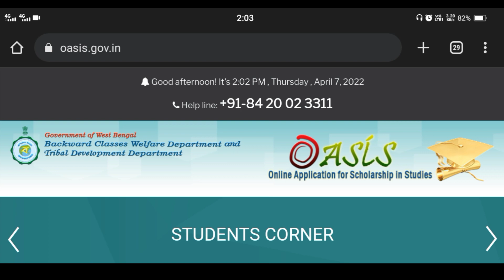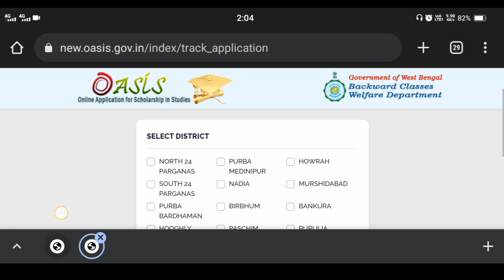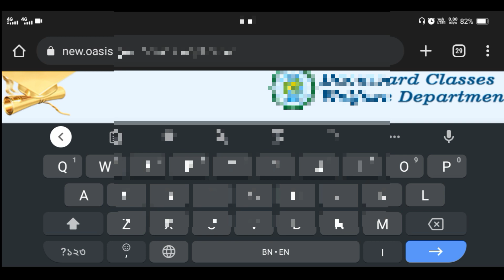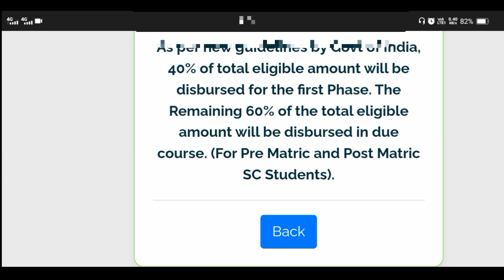Oasis scholarship 2022।। 40%pay & 60% Due only SC Students track applications oasis scholarship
oasis scholarship status check problem
track Applications oasis scholarship
track Applications oasis scholarship 2022
oasis scholarship status check
oasis scholarship
oasis scholarship er taka kobe dhukbe